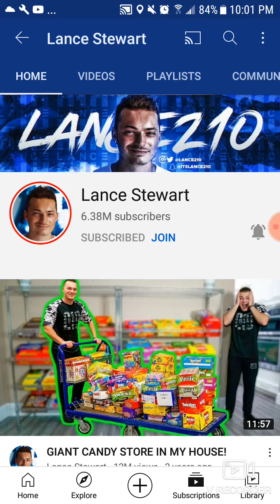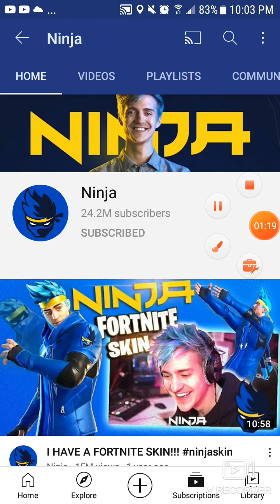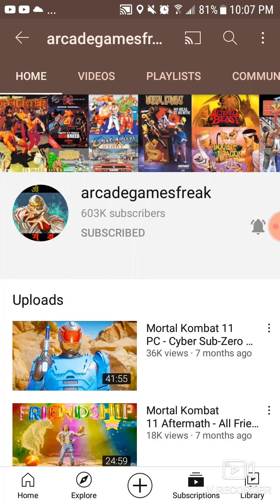Top 10 Favorite YouTubers in 2020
2020 was the worst year hope you enjoy what favorite YouTubers in 2020

Note: why is so late because I need to make  sure i didn't pick the same YouTuber and didn't feel like making a video